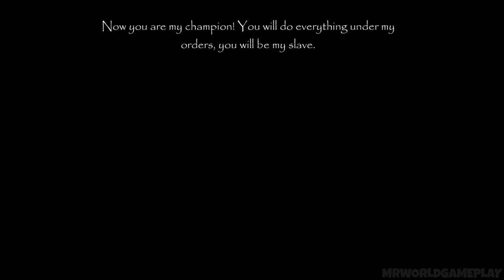Erich Sann Version 1.8 Full Gameplay + 4 Codes for Skins & 1 Disable Ads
The video includes 5 codes, 4 for skins and 1 to deactivate advertising, the codes are placed in certain parts of the video, good luck to all.

En el video se incluyen 5 codigos, 4 para skins y 1 para desactivar publicidad, los codigos estan colocados en ciertas partes del video, suerte a todos.

Codes are redeemed in google play store.
Los códigos se canjean en google play store.

Video Creado y Subido por MrWorldGameplay